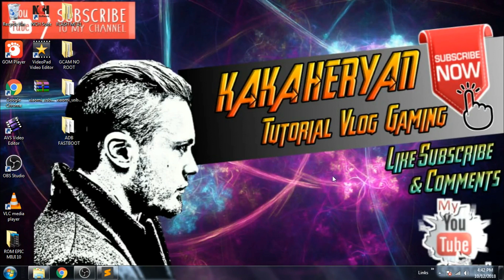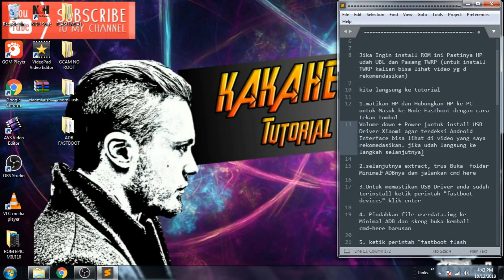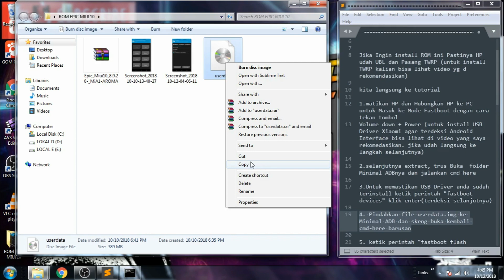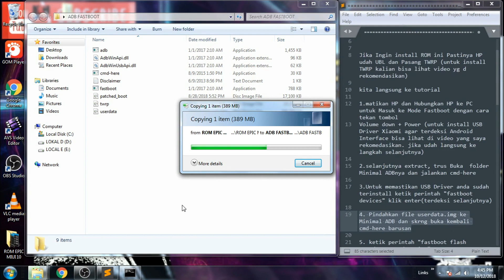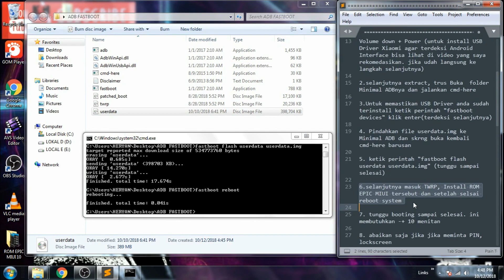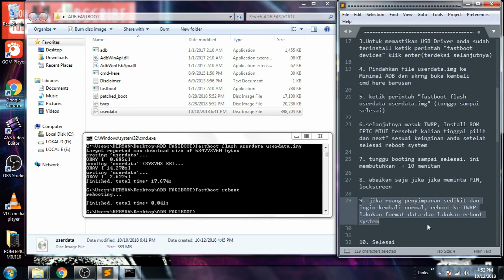Tutorial Install ROM EPIC MIUI 10 MiA1 Versi 8.9.20 - Kaka Heryan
Pertama Saya Bikin tutorial ini karena saya Penasaran dengan Rom Epic Miui 10 Mi  A1 ini dan Setelah saya mencobanya, lumayan untuk performa multi tasking dan kebutuhan medsos menurutku ok, tapi kalo untuk main game, tidak di sarankan pake rom ini, karena menurut saya performa untuk gamenya kurang. mungkin karena custom kernel setnya untuk kebutuhan sosial saja.

Semoga Video Ini Bermanfaat bagi kalian Pengguna miA1 yang ingin menggunakan costum rom ini!

Terima Kasih telah melihat video ini!!

Jika Kalian Suka Video Ini